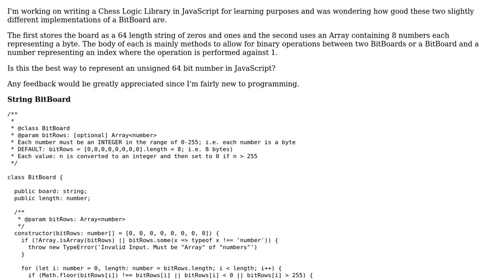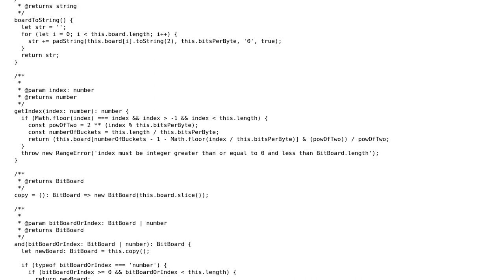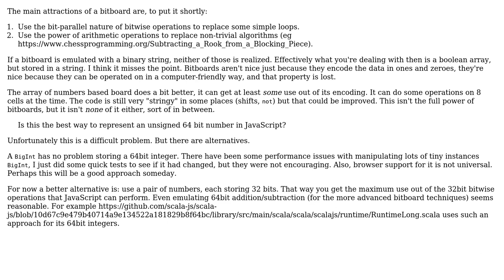BitBoard class In TypeScript for chess logic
With thanks & praise to God, and with thanks to the many people who have made this project possible! | Content (except music & images) licensed under CC BY-SA | Music | Images & others | With thanks to user harold user ggorlen user casual234 and the Stack Exchange Network Trademarks are property of their respective owners. You are responsible for your own actions.